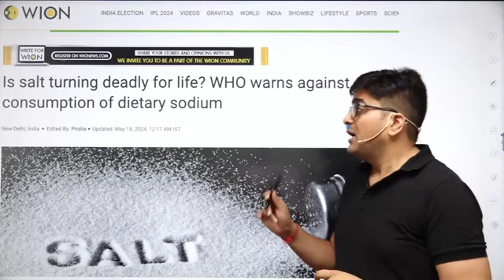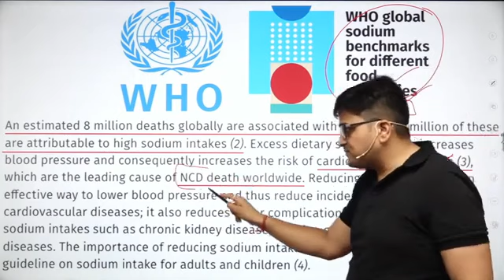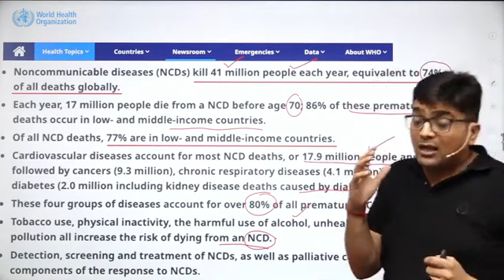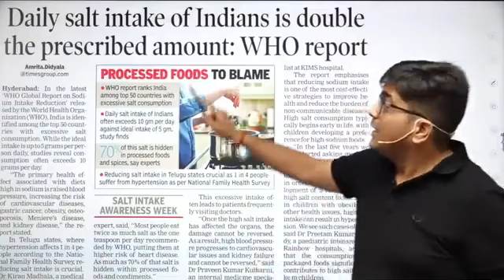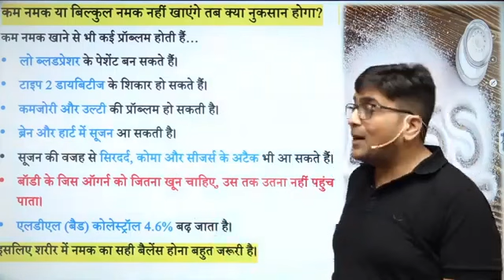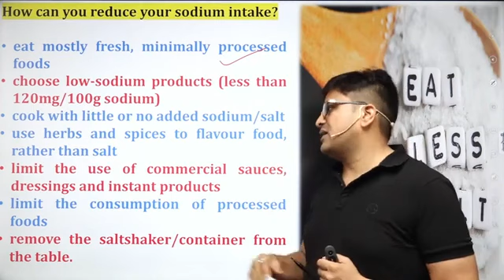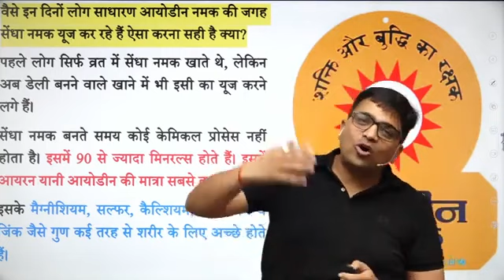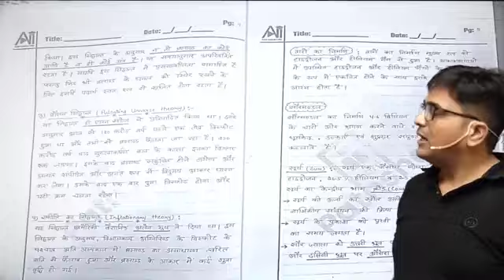पता चल गया हार्ट अटैक का कारण... WHO Warning on Salt/lodine !!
पता चल गया हार्ट अटैक का कारण... WHO Warning on Salt/lodine !! by Ankit Avasthi Sir

Join Apni Pathshala Official Whatsapp Channel:-

Follow me (Ankit Kumar Avasthi) on twitter: */kaankit

Download Window App:

X

If you're preparing for RAS Exam, Fill Correct Details in this form. /MTWq8Sx@whxfC Rdy7

भारत की संस्कृति एवं कला (Indian

Students Questions:

Sunday Warta/ Live Talk Show

साथियों Ankit Inspires India मेरा Personal YouTube Channel है। यदि आप

मुझसे जुड़ना चाहते हैं तो इस चैनल को

Avasthi Official Ankit Avasthi Facebook Page

Group for Baaten Bazar Ki. Telegram Channel

Ankit Avasthi YouTube परिवार, Ankit

Inspires India में आप सभी का स्वागत है।

Ankitinspiresindia Ankit Avasthi Sir AnkitSir paidpromotions.